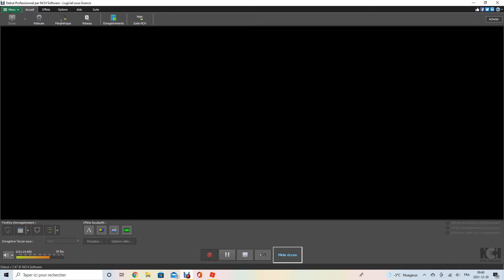GAMING-GIRL LES CONCURANTES DE ADOPTE ME SAISON 1 ÉPISODE 1 PARTIE 2